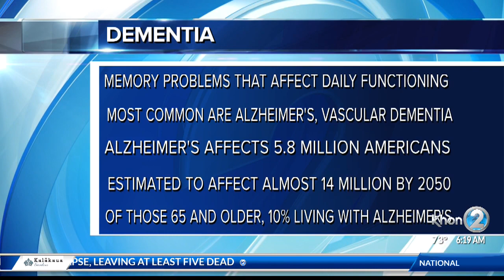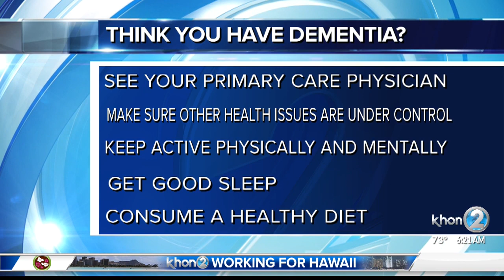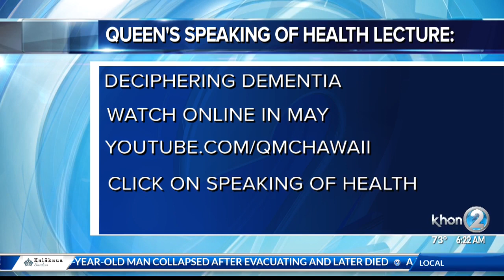Ask a Specialist: Dementia